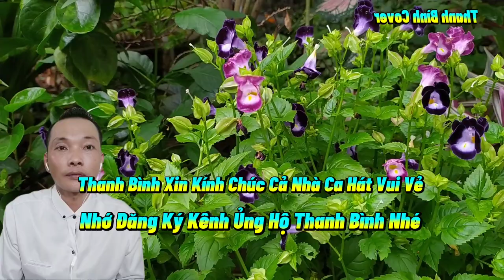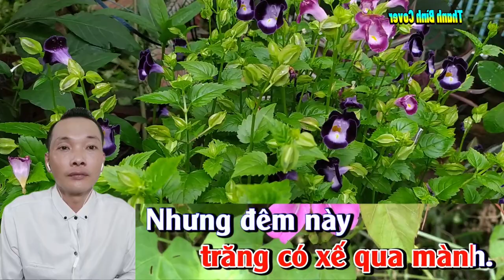ĐÊM TIỀN ĐỒN 🎼🎶 Karaoke 🎤🎤 Song Ca 🎤 Thiếu Giọng Nữ { Hát Cùng Thanh Bình }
Đêm Tiền Đồn
Hát Với Thanh Bình

Hát Vì Đam Mê, Hát Bằng Cả Trái Tim 💓 Kênh Thanh Bình Cover Karaoke Song Ca Thiếu Giọng Nữ Mục Đích Là Để Giải Trí Thư Giãn Âm Nhạc, Xin Phép Tác Giả Và Bên Hiệp Hội Bản Quyền Âm Nhạc Và Chủ Kênh Karaoke Cho Phép Tôi Được Cover Lại Bài Hát Này, Nếu Có Vấn Đề Về Bản Quyền Xin Hãy Liên Hệ Qua GMAIL Cho Tôi Được Biết, Chia Sẻ Doanh Thu Hoặc Tháo Gỡ, Xin Chân Thành Cảm Ơn,

Ca Khúc Đêm Tiền Đồn Karaoke Song Ca Thiếu Giọng Nữ Thanh Bình Xin Kính Mời Cả Nhà Cùng Hát Với Thanh Bình Cho Vui Nhé, Chúc Cả Nhà Ca Hát Vui Vẻ, Xin Chân Thành Cảm Ơn 🙏

👉 Khung Giờ Úp Video 19 Giờ VN
👉 Thứ Ba Và Thứ Bảy Hàng Tuần
🥰 Cả Nhà Nhớ Đón Xem Ủng Hộ TB Nhé